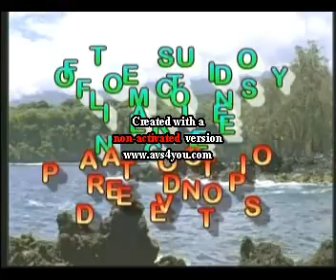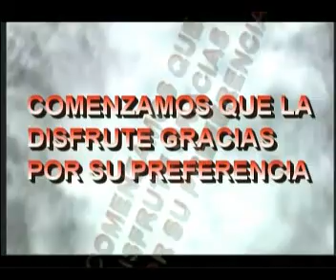jaripeo en honor al dia del padre en tilapa puebla col centro 15 junio 2013 2da parte